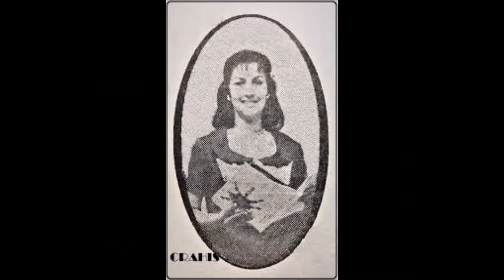Homenaje póstumo a una gran mujer Ines Sanches de Revuelta